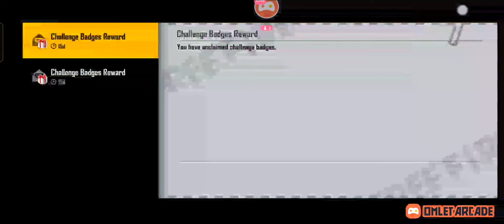Let's fire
Free Fire Live Game Play | Gok's Gokul
Editor: Gokul Saikia (Gok's)

Guild: GOKS101